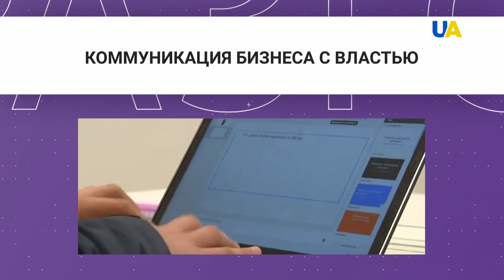Какие функции у Совета бизнес-омбудсмена | Официальный разговор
С 2014 года в Украине функционирует Совет бизнес-омбудсмена, который обеспечивает бесплатную защиту и эффективную системную коммуникацию бизнеса с властью, органами государственной власти и местного самоуправления. За 5 лет работы орган рассмотрел более 8 500 жалоб и вернул бизнесу более 14 млрд гривен.
Об этом смотрите в программе "Официальный разговор" с заместителем бизнес-омбудсмена Украины Татьяной Короткой.